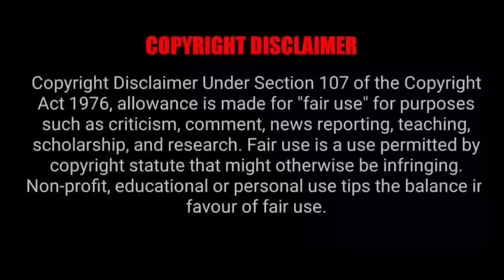Bastar: The Naxal Story Movie Explained In Hindi || Bastar: The Naxal Story Movie Ending Explained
Bastar: The Naxal Story 2024 Movie Explained In Hindi || Bastar: The Naxal Story Movie Ending Explained In Hindi || Bastar movie story